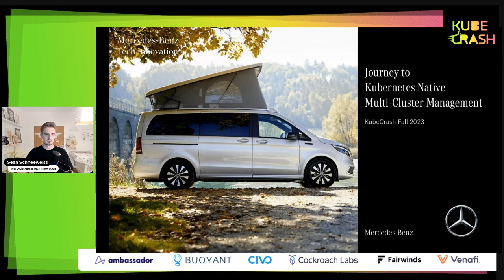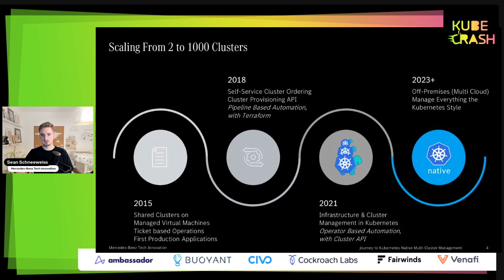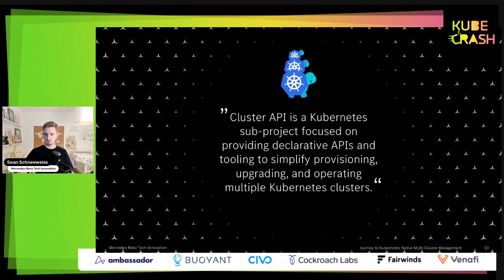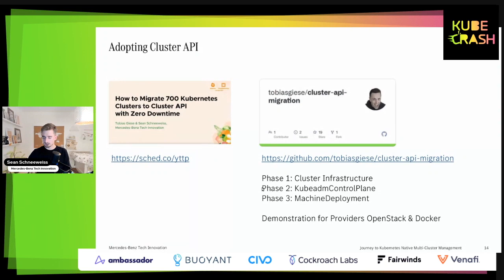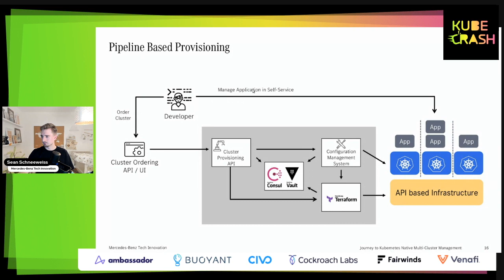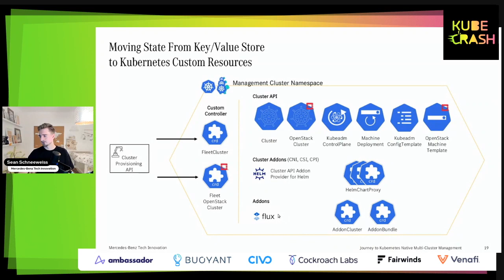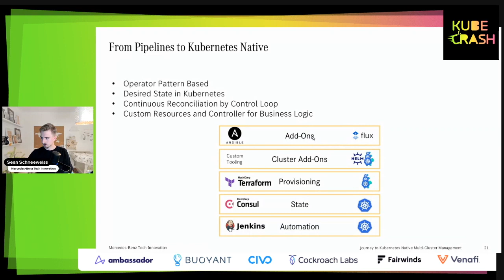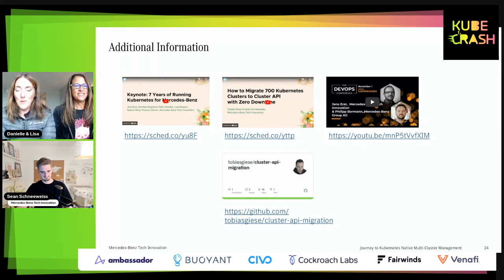Mercedes-Benz Tech Innovation's Journey to Kubernetes Native Multi-Cluster Management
Sean Schneeweiß, Software Engineer, Mercedes-Benz Tech Innovation

Join us on a journey through our history of managing a fleet of Kubernetes clusters. Our journey began eight years ago with a single cluster for everyone. As the need for dedicated cluster grew, we realized the need for self-service and API-driven cluster provisioning, leading us to replace Terraform pipelines with Cluster API for managing Kubernetes with Kubernetes itself.

By leveraging the extensibility of Cluster API, we now support multiple cloud providers and manage infrastructure and clusters the Kubernetes native way. Our journey has taught us valuable lessons about managing infrastructure at scale, and we are thrilled to share our insights with you. Join us to discover how we navigated the challenges of fleet management and achieved Kubernetes native multi-cluster management. Our ultimate goal is to move automation, desired state, cluster and infrastructure provisioning, as well as add-on management into Kubernetes. Don't miss out on this exciting opportunity to learn from our journey!

SIGN UP FOR KUBECRASH UPDATES